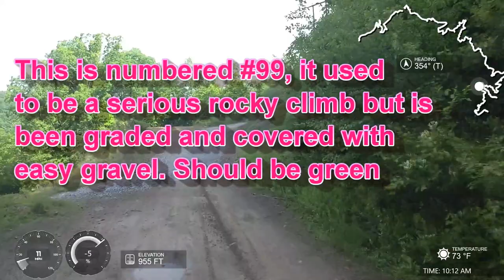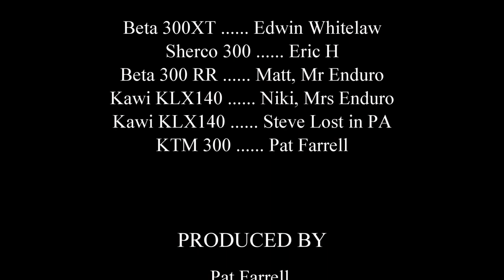Matewan Devil Anse and Buffalo Mountain, mostly green trails, May 2018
Six folks riding from Matewan. Devil Anse and Buffalo Mountain systems in Hatfield-McCoy. Includes most trail numbers and an overall map. Vlog format, from 5 hours of riding to about 25 minutes of video

I tried to carefully label the trails we used. With the video and the trail numbers, it could be helpful to folks interested in H-M trails.